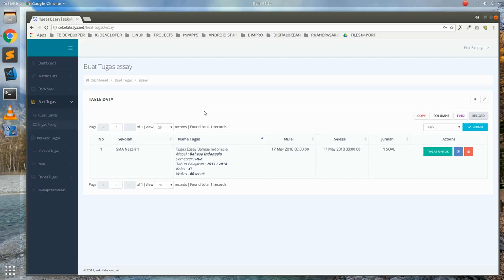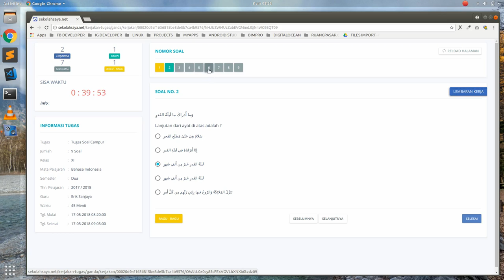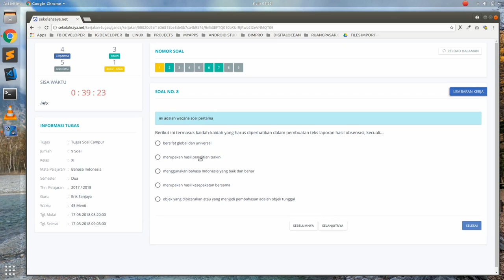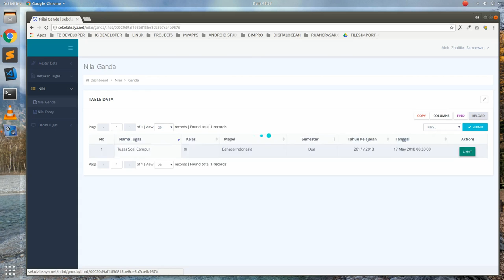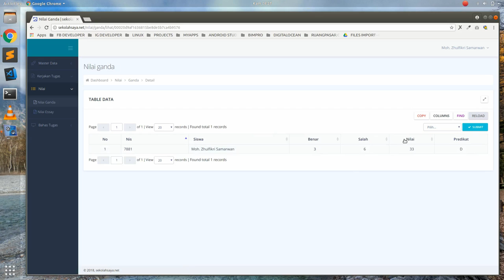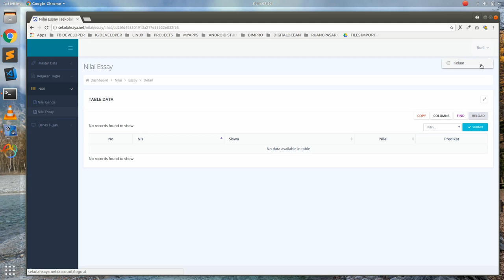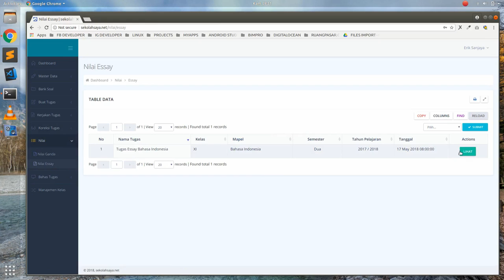sekolahsaya.net - 5 panduan kerjakan tugas koreksi dan penilaian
sekolahsaya.net adalah sebuah website yang memfasilitasi sekolah dalam menunjang proses belajar mengajar antara siswa dan guru, baik itu di lingkungan sekolah maupun di luar lingkungan sekolah.

Adapun fiturnya sebagai berikut :
data master :
- semester
- tahun pelajaran
- kelas dan kelas detail
- mata pelajaran
- guru
- siswa

bank soal :
- ganda
- essay

buat tugas :
- ganda
- essay

import bank soal
- import bank soal ganda
- import bank soal essay

import user
- import data guru
- import data siswa

Tugas bisa diberikan :
- perkelas
- siswa tertentu
- guru

soal support :
- rumus matematika
- audio
- gambar
- wacana (soal yang terkait)

koreksi tugas
- koreksi dan penilaian tugas essay

pembahasan tugas
- ganda (guru dan siswa bisa melihat jawaban yang benar dan salah)

cetak nilai
- nilai perkelas